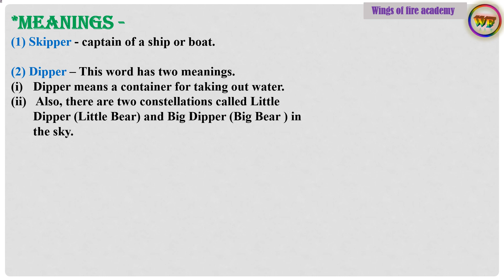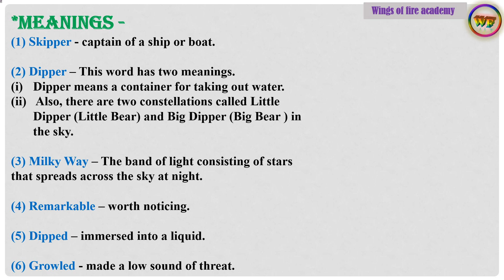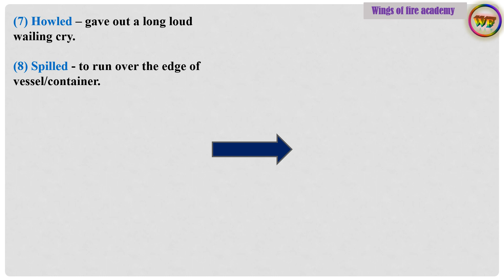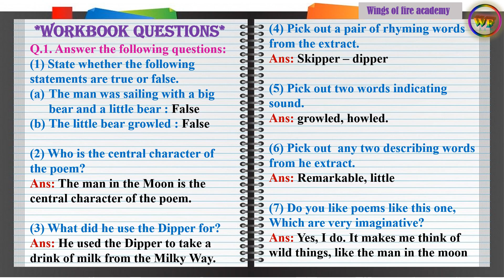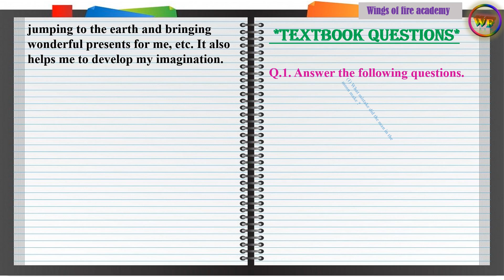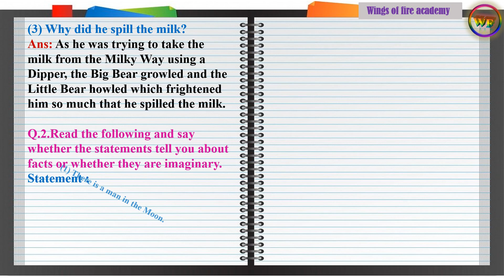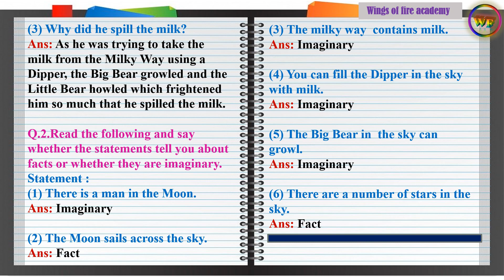5th Class English 25.The Man in the Moon - Meanings, Workbook questions, Textbook questions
5th Class English 25.The Man in the Moon - Meanings, Workbook questions, Textbook questions @WINGSOFFIREACADEMY

5th Class English 25.The Man in the Moon - Learn in English with Hindi language.